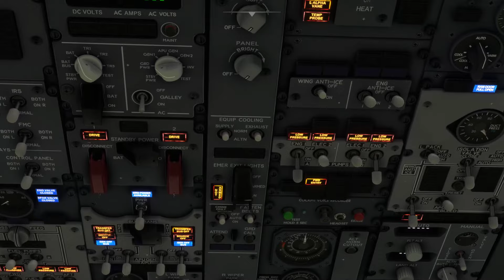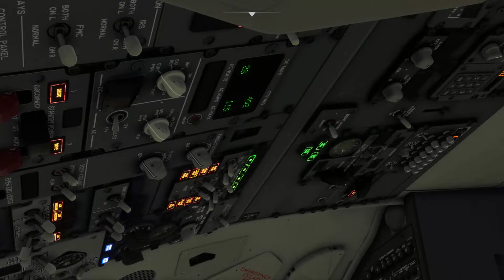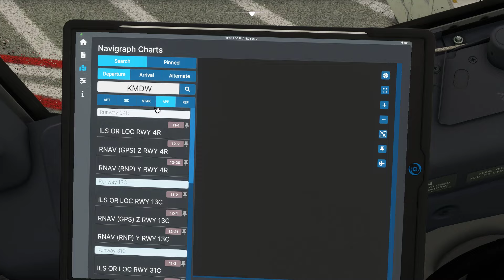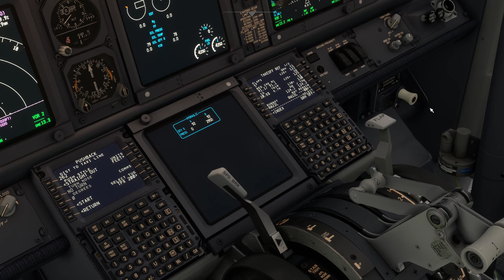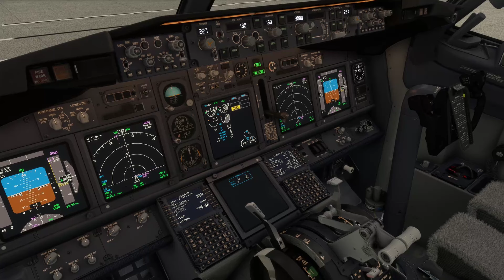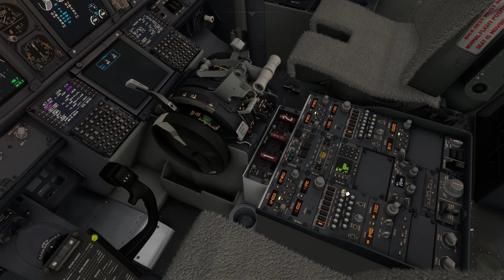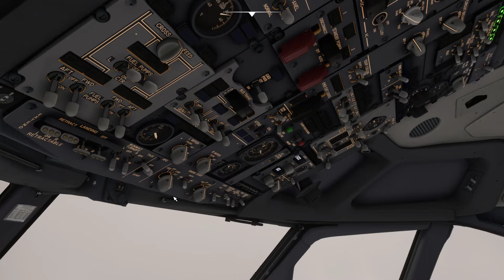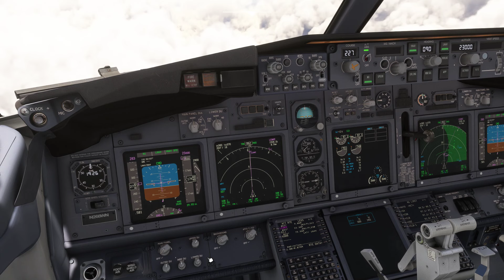SVA PMDG 737 - Full Flight MDW-GRR Part 1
Join us as we accomplish this 2 part full flight from cold and dark to terminate! We will be flying from MDW and heading to GRR. This flight will be flown 100% in accordance with Southwest Virtual Airlines Procedures!

Want to learn more and practice what you are watching with an instructor?

Not a Member?

"Southwest," "Southwest Airlines," and the Southwest Airlines 'Heart' logo are registered trademarks of Southwest Airlines, Inc. and are used under license from Southwest Airlines."